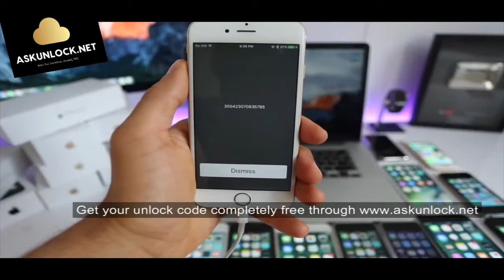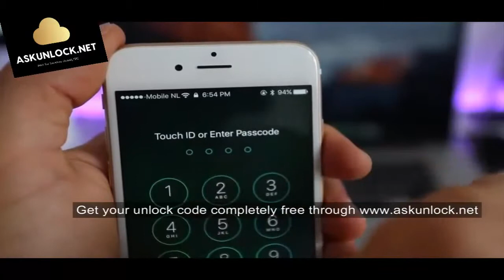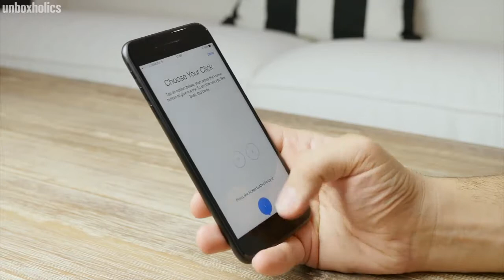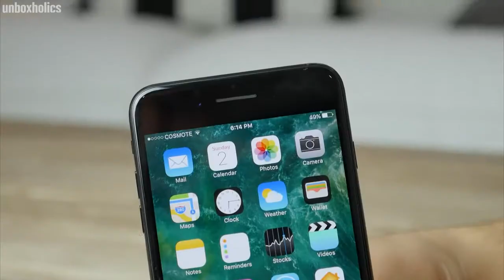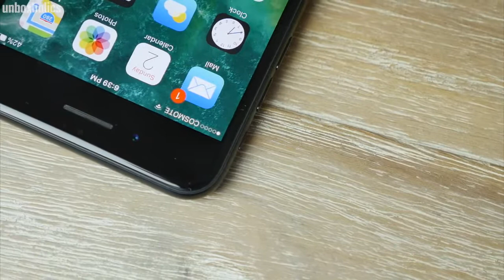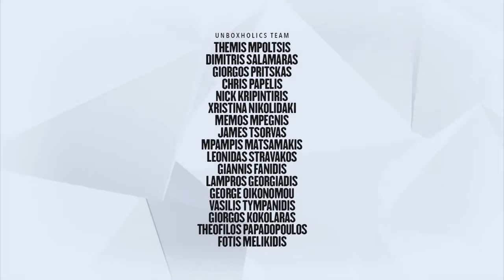Το πιο μισητό/ αγαπημένο τηλέφωνο του πλανήτη | iPhone 7 Plus Review | Unboxholics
Το iPhone 7 είναι το τηλέφωνο που οι μισοι λατρεύετε και οι άλλοι μισοί λατρεύετε να μισείτε. Δείτε το review μας για το iPhone 7 Plus των 128GB και των €1100...

Facebook ► Promotion is limited to one per user. Check our website.
Twitter ►Promotion is limited to one per user. Check our website.
Google+ ► Promotion is limited to one per user. Check our website.
Instagram ► Promotion is limited to one per user. Check our website.

High quality unboxings and video presentations, for video games and technology products. ► Promotion is limited to one per user. Check our website.